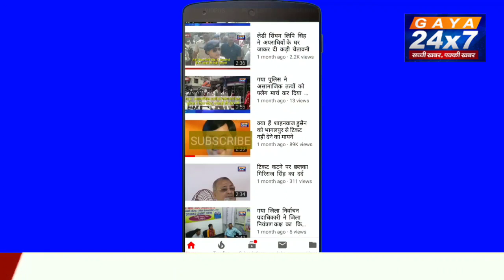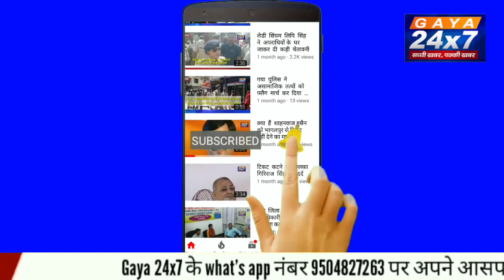गया में मॉब लिंचिंग, भीड़ ने बाबर को पीटकर मार डाला, 2 गंभीर रूप से घायल |Gaya24x7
गया में मॉब लिंचिंग, भीड़ ने बाबर को पीटकर मार डाला, 2 गंभीर रूप से घायल